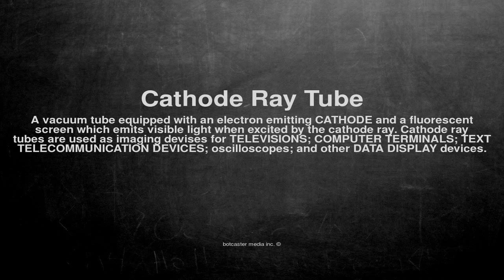Medical vocabulary: What does Cathode Ray Tube mean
What does Cathode Ray Tube mean in English?